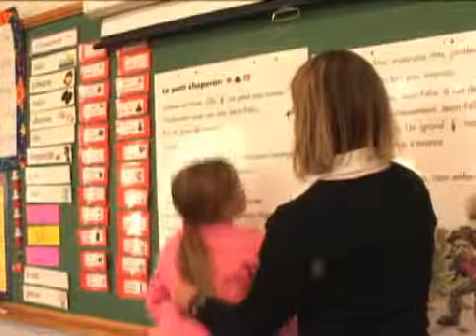Forger l'identité francophone et travailler les relations interpersonnelles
Enseigner en milieu francophone minoritaire nécessite la prise en compte d'enjeux spécifiques. Au delà du développement langagier, l'enseignement-apprentissage vise aussi le développement culturel et identitaire des élèves, le tout dans un contexte où le français connaît des statuts variables d'un apprenant à l'autre. En rappelant l'importance des compétences interpersonnelles et interculturelles, une directrice d'école nous livre son témoignage.